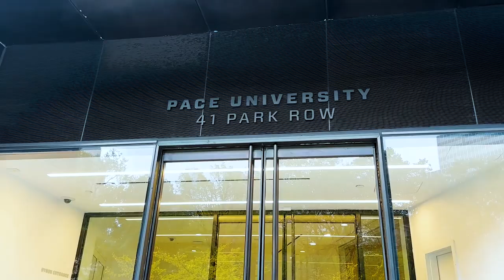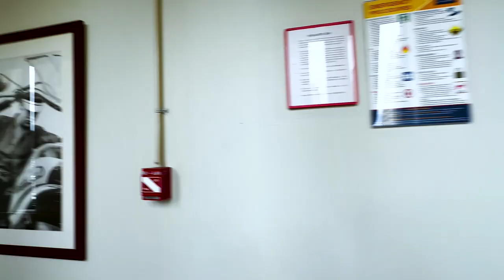Unique Facts about PACE , New York | How to answer Why this university | USA Student visa 2023 🇺🇸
Hey guys!
Starting a new series - Universities in USA. In series we are going to explore the universities in USA and uncover unique points which in turn will help in your visa preparation.In this video we are covering unique points about one of the most popular universities in USA -  PACE, New york . This video will cover four unique points about PACE  and give you a campus tour as well as glimpse into life at PACE univeristy.